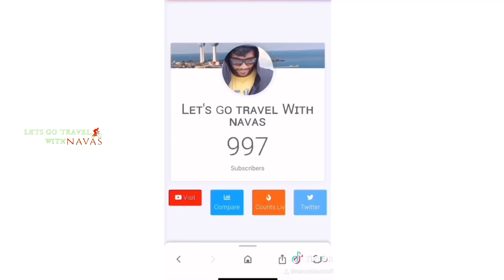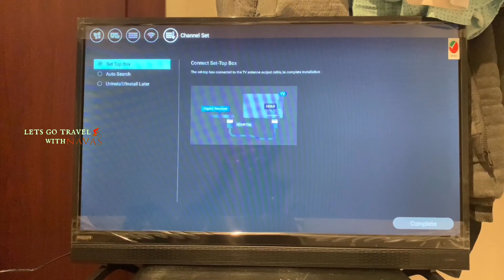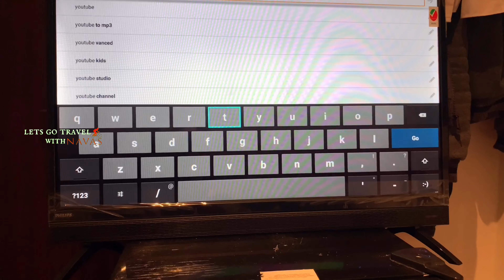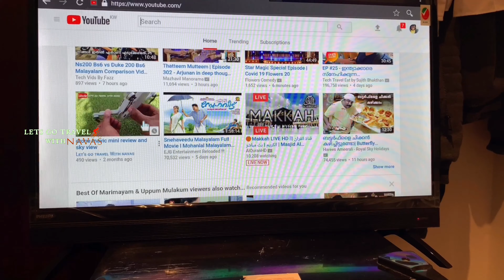surprise gift | എനിക്ക് കിട്ടിയ ആദ്യത്തെ ഗിഫ്റ്റ്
എനിക്ക് കിട്ടിയ വളരെ വില പിടിപ്പുള്ള ഒരു സമ്മാനമാണ് ആണ് ഇന്ന് ഞാൻ നിങ്ങളെ പരിചയപ്പെടുത്തുന്നത് ... സപ്പോർട്ട് ചെയ്ത്  സുഹൃത്തുക്കൾ  എല്ലാവർക്കും ഒരായിരം നന്ദി